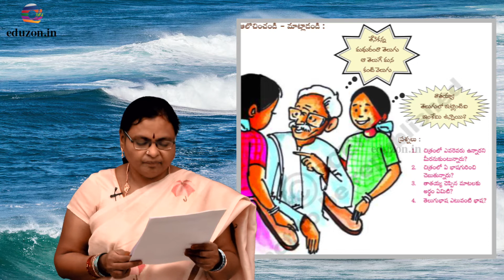తెలుగు వెలుగు Telugu Velugu | 7th Class Telugu Lessons | AP Syllabus